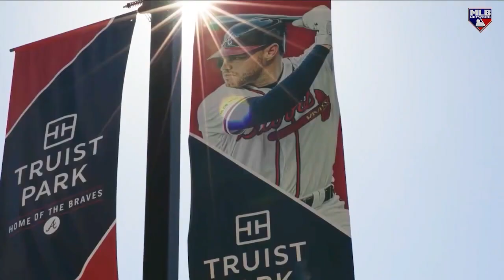Matt Olson Hype Video